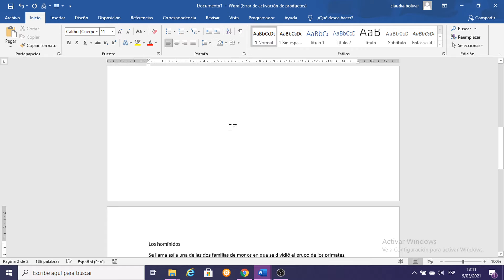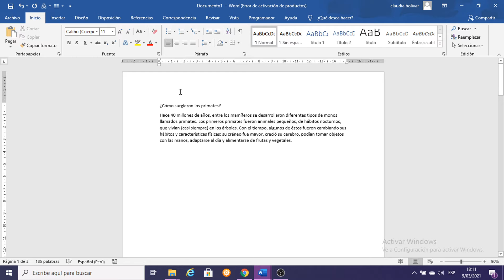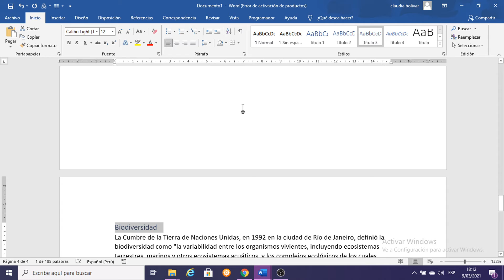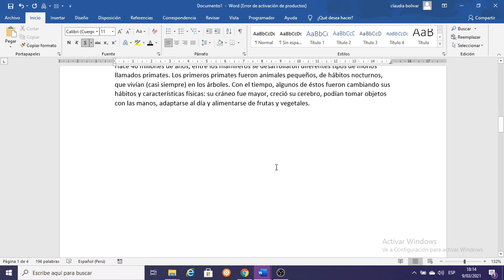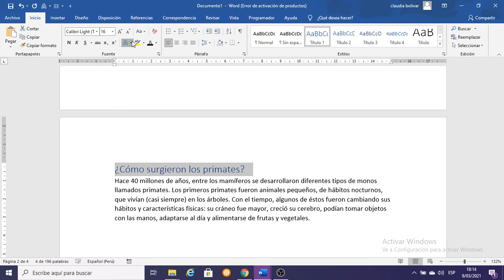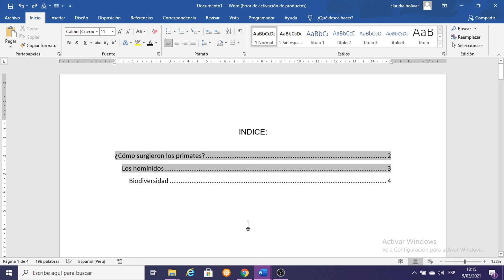ESPECIALISTA EN OFIMATICA ACELERADO MODULO I CLASE7.2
CON ESTE VIDEO APRENDEREMOS A MANEJAR MS-WORD DE UNA FORMA RAPIDA Y SENCILLA.